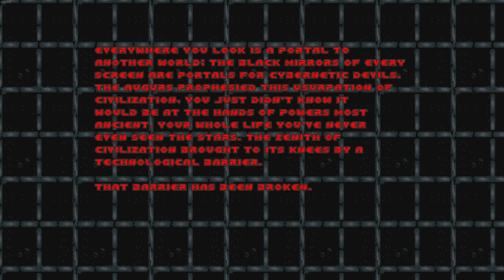Doom 2: Auger Zenith Map06 Intermission Text